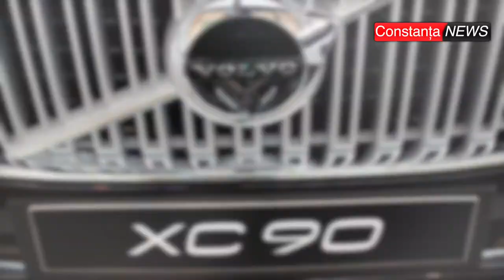ctnews.ro | Volvo S90 si Volvo XC90 Excellence, la Constanța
Volvo S90 si XC90 Excellence, la Constanța